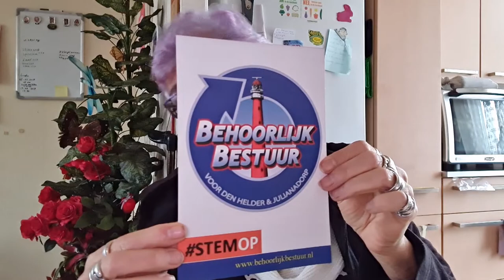za 19 feb weer gezellig naar de huiskamer Sjoerd ziek Pakketje binnen #1379